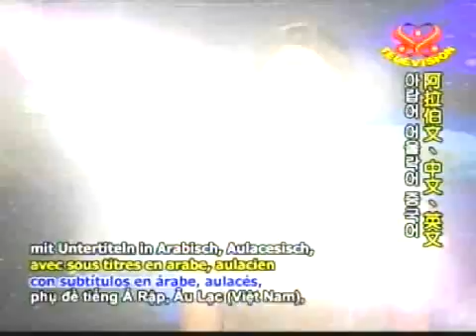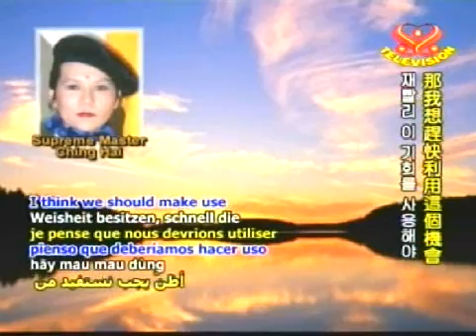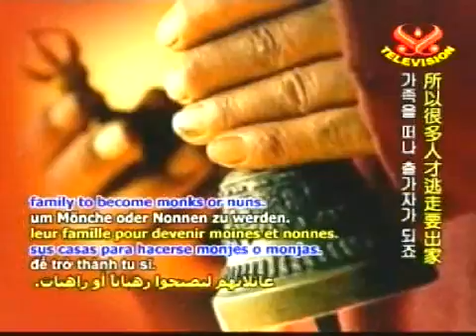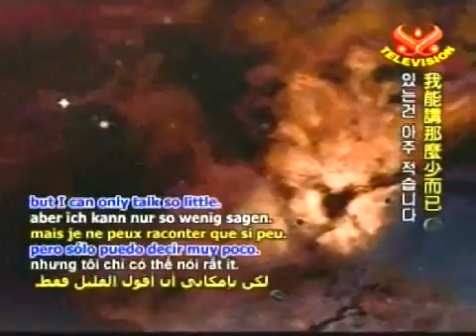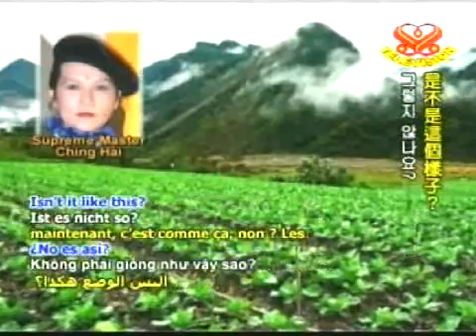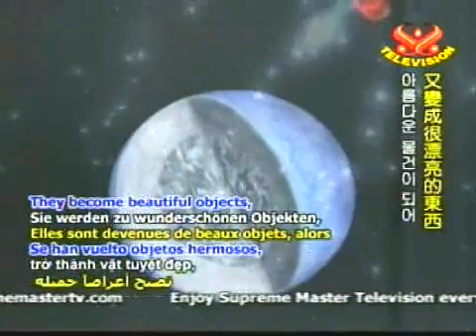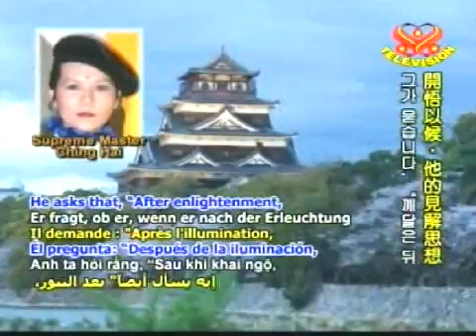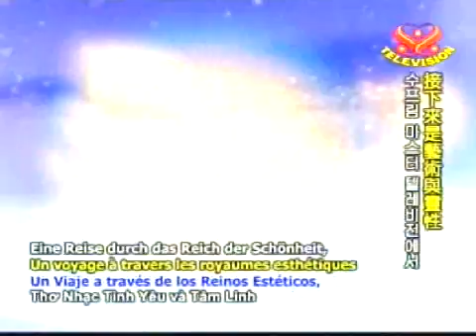mục đích của loài người là tu quán âm - some sub - chinghai - 2/2 214